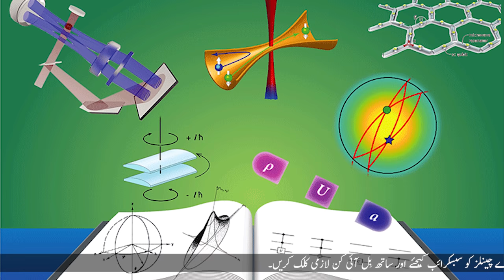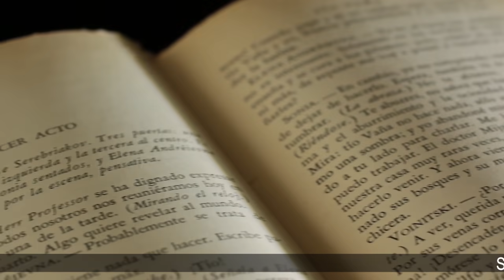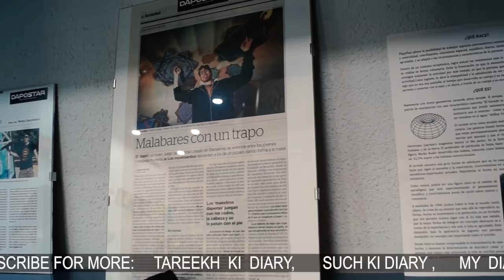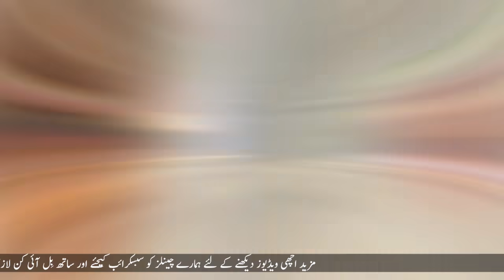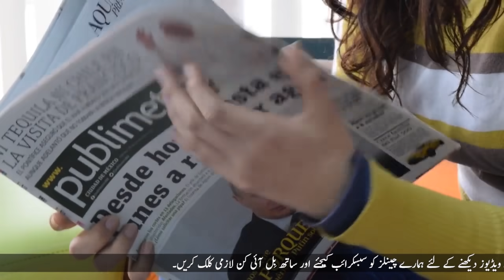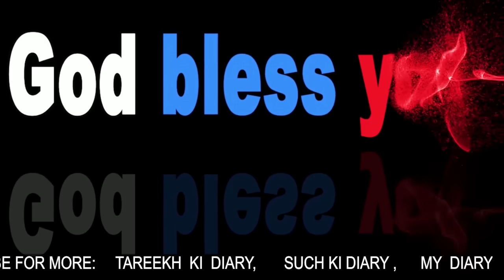How the Dr Abdul Qadir Khan became a great Scientist| Urdu/Hindi Motivational Story